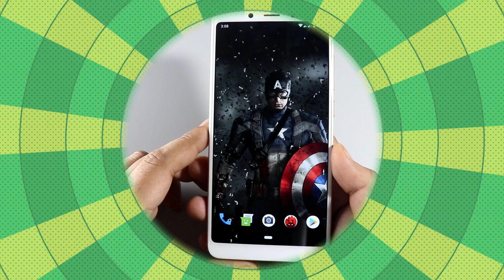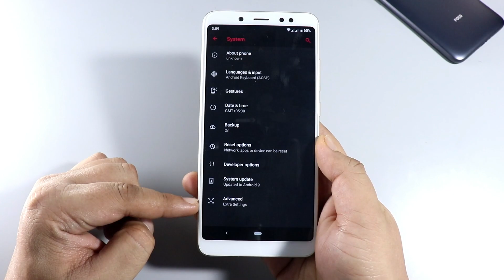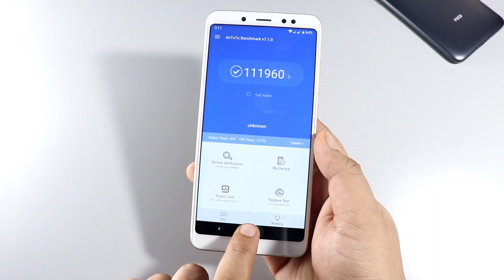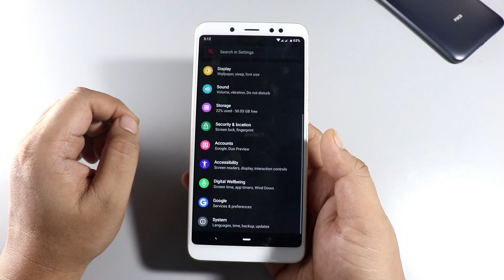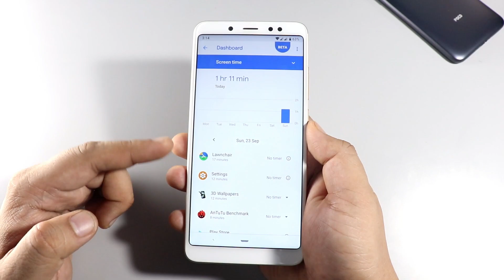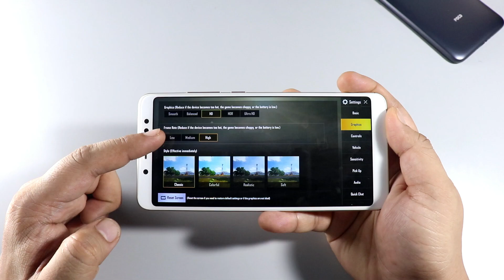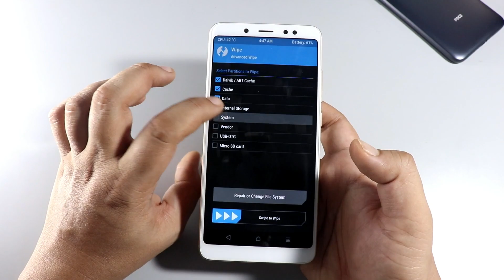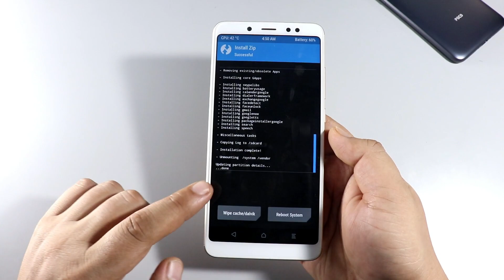Install ANDROID Pie 9 POSP ROM on Redmi Note 5 pro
👉 🇮🇳 India Amazon Links

• Oneplus 6
• Oneplus 5T
• Redmi Note 5 Pro
• Mi A2
• Mi A1
• Moto G5 Plus
• Google Pixel
• Google Pixl 2

👉👉MY GEAR :-